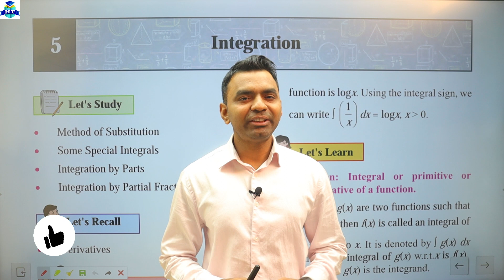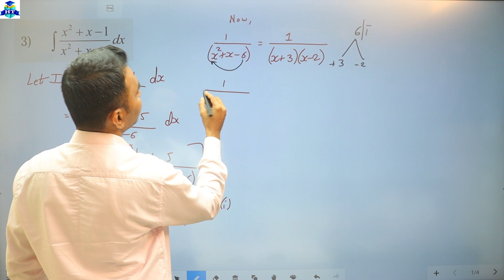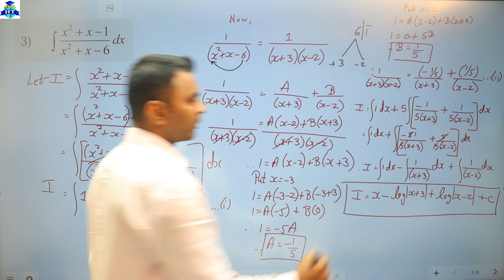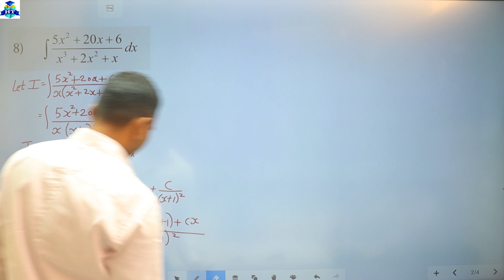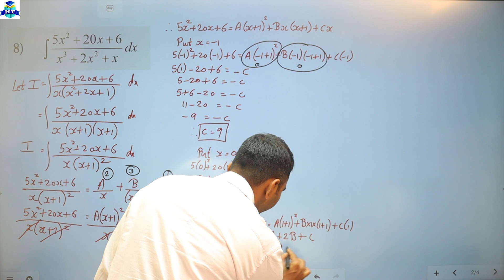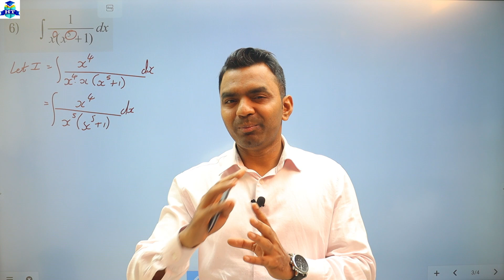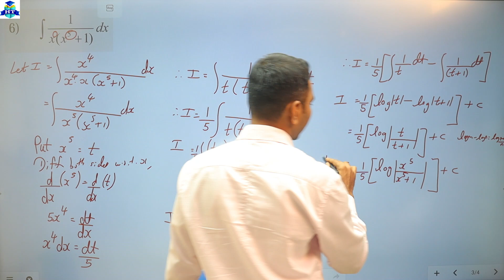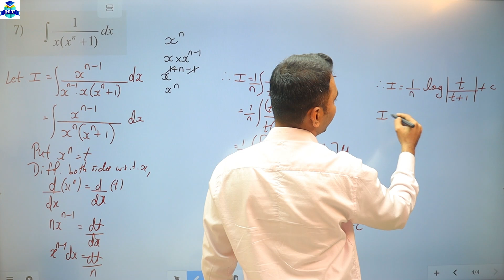Maths 1 | Chapter 5 | Integration | EXERCISE 5.6 | Q.6 to Q.8 | Page No 135 | Class 12th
Maths 1 | Chapter 5 | Integration | EXERCISE 5.6 | Q.6 to Q.8 | Page No 135 | Class 12th | Lecture 10 | Class 12th | Commerce |

| Thanks |